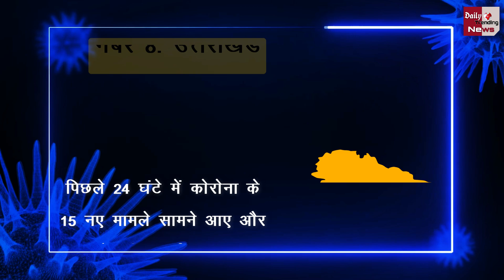Coronavirus : जानिए किस राज्य में आये कितने केस, आपके राज्य में कोरोना का हाल !! 21 अगस्त 2021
Corona Update: किस राज्य में आज कितने नए केस ? जानिए सभी राज्यों की कोरोना केस रिपोर्ट ! 21 अगस्त 2021